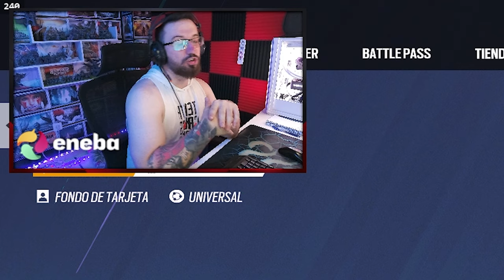Así es la 1ª carta en movimiento de Rainbow Six Siege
✅ Así es la 1ª carta en movimiento de Rainbow Six Siege en este Gameplay de Rainbow Six Siege español en la temporada Twin Shells.